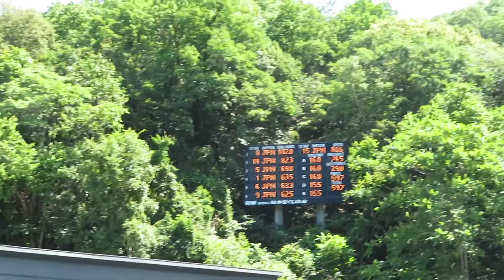横川大也 選手 第40回市長杯宮の森 １本目 74.5メーター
明大４年のヒロヤ選手。
１本目は、成年組41位。

2022/08/05(金) 宮の森ジャンプ競技場